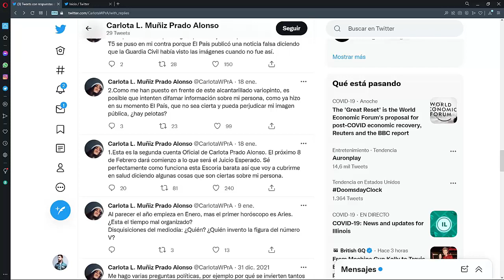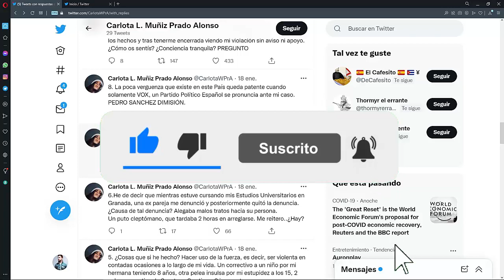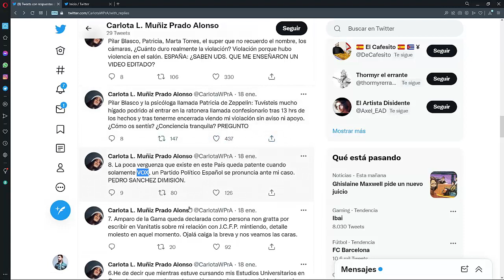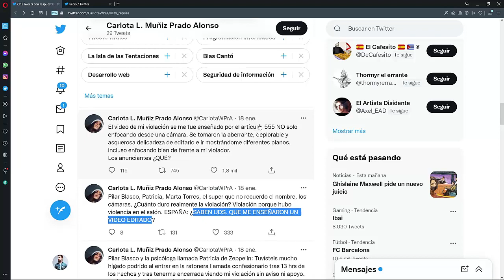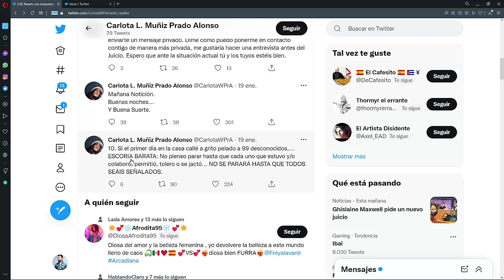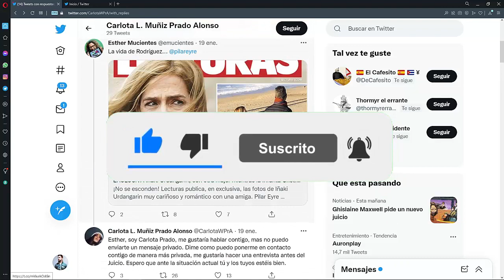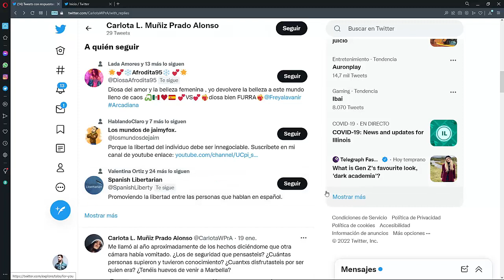Durísimas palabras de Carlota Prado a Carlota Corredera antes del juicio